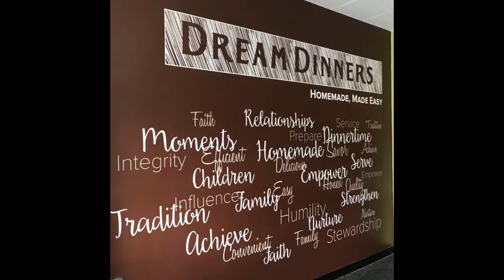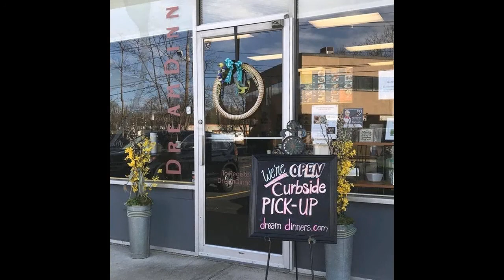Meet Dream Dinners Framingham franchise owner, Amy Sayed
Dream Dinners is a unique company founded on a mission of bringing families together around the dinner table. We provide everything you need to assemble great dinners to enjoy as you relax and talk about the events of the day. We offer freedom from the hassles surrounding the planning and preparation of meals night after night. And we give friends and family an opportunity to come together in a fun-filled setting to assemble their Dream Dinners in about an hour.